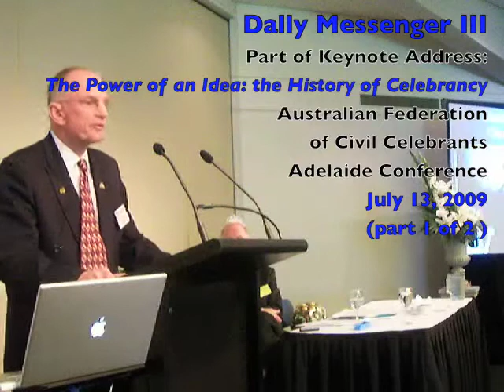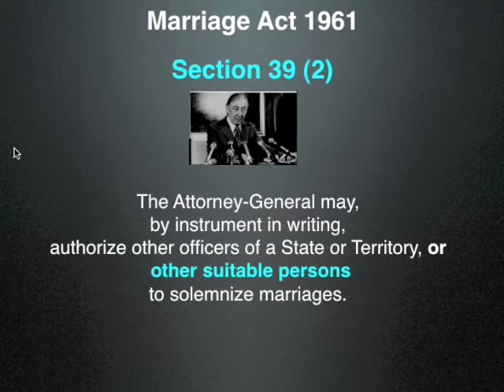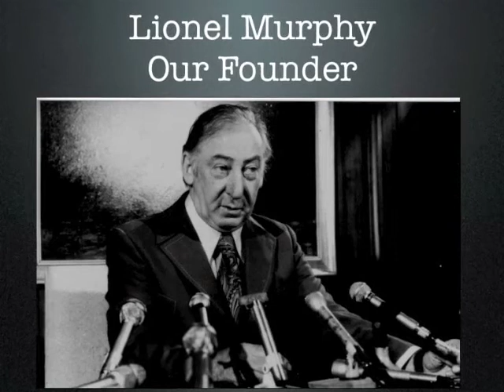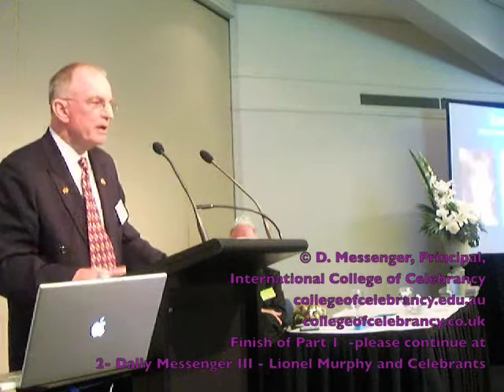1 - Dally Messenger III - Lionel Murphy & Celebrants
Lionel Murphy was the Federal Australian Attorney-General from 1972 to 1975. Among many far-reaching reforms he established, as his own personal decision,  the civil marriage celebrant program. Dally Messenger III, in part of his Keynote Address, describes Murphy's basic principles regarding celebrants, at the Adelaide Conference of the Australian Federation of Civil Celebrants. July 13, 2009.